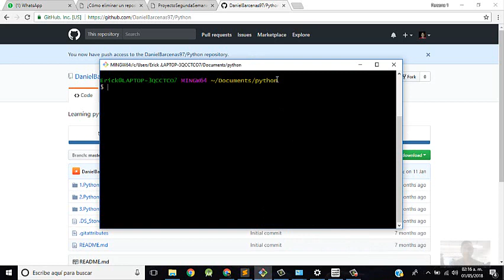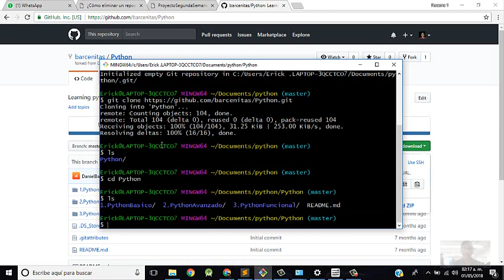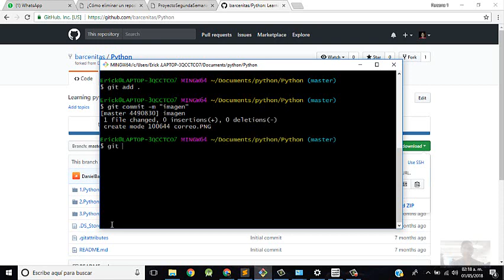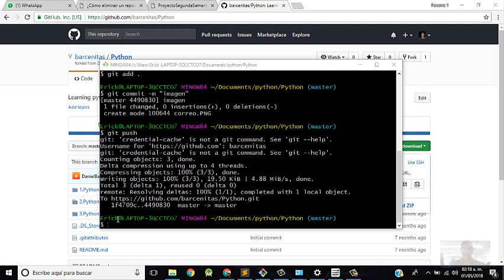Hacer un fork y pull request en GitHub